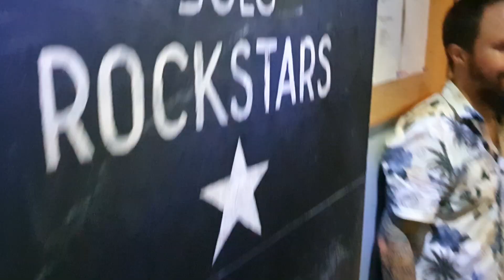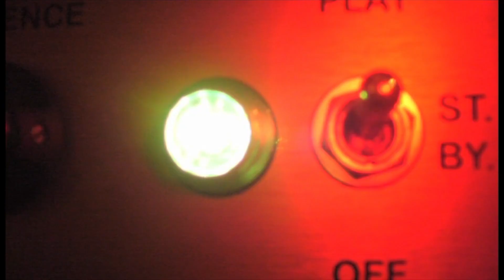Pericos Web TV EPISODIO 59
Este es el primer episodio del 2020 con los shows en Chile en el Club Chocolate y en Peñalolen, y el show en Mar Del Plata en el espacio Clarin